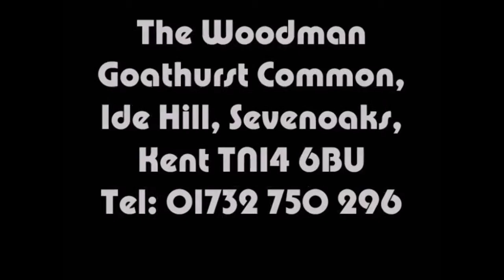route 66 20 11 2014